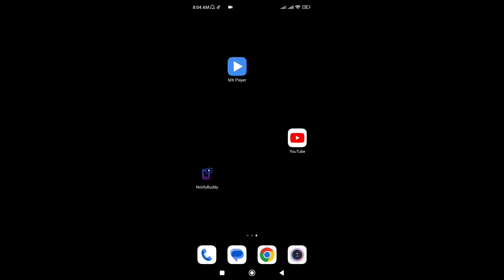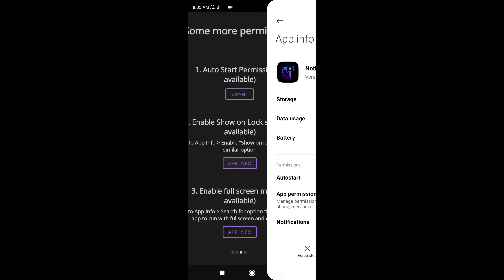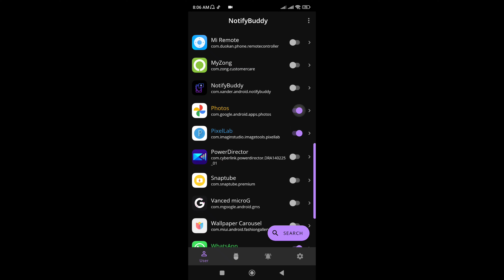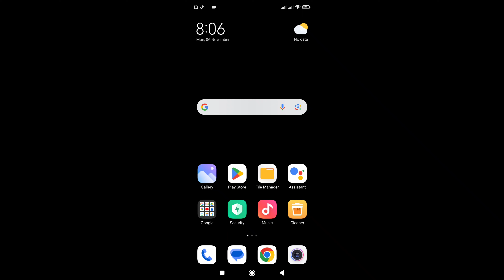enable led notification icon on android - display notification light app